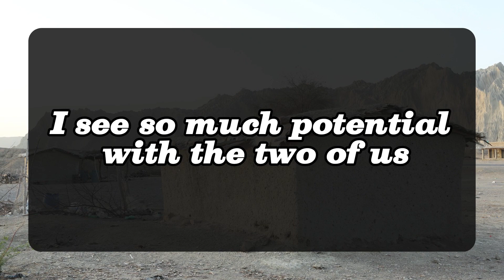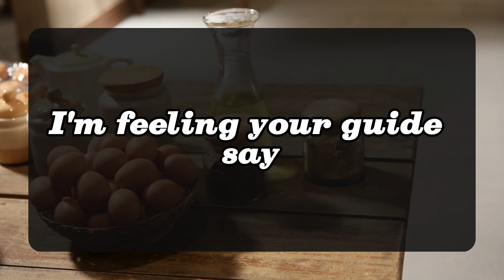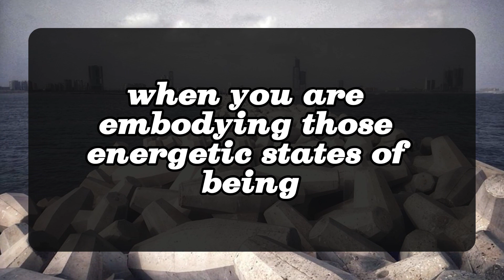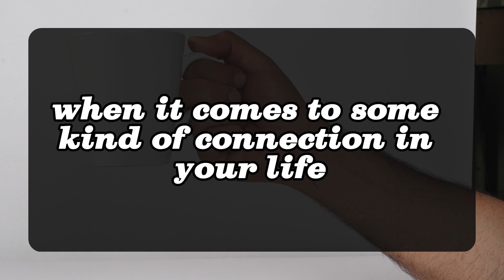😱😰Lot Of Tension Is Going On Between... 💌 DM DF | Divine Masculine to Divine Feminine